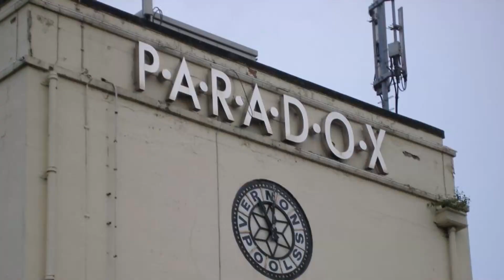The Best Rave Related Podcast available in the UK? The Couture 303 Podcast with Jay Viper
🎧 Dive into the heart of the dance music scene with "The Couture 303 Podcast" hosted by Jay Viper! 🎧

Join Jay Viper as he embarks on an electrifying journey through the pulsating world of dance music. Each episode is a vibrant exploration, featuring captivating conversations with leading figures from the dance music scene. From local up-and-coming talent to revered legends, Jay Viper delves deep into the beats, rhythms, and stories that shape the industry.

Get ready to groove to the tunes and anecdotes from iconic DJs and MCs representing The Drome, The Quad, The State, The 051, Garlands, Goodgreef, Tidy Weekenders, Cream, The Pleasure Rooms, Club Kinetic, Wigan Pier and many more legendary venues! 🎶

Whether you're a seasoned raver or a curious newcomer, "The Couture 303 Podcast" promises to be your ultimate destination for all things dance music. Tune in on Spotify, Apple Podcasts, Amazon Music, Alexa, and other platforms to experience the magic of the dance floor wherever you are!